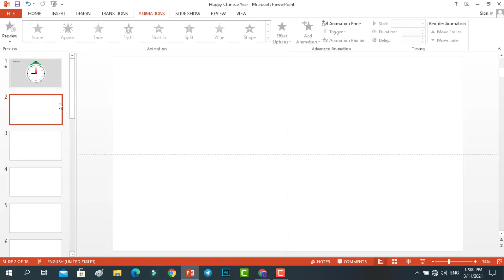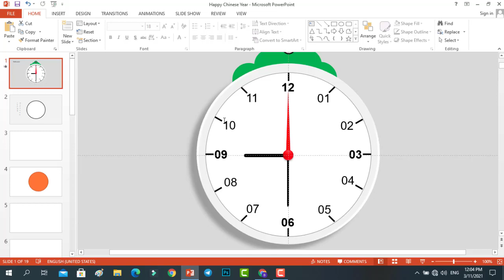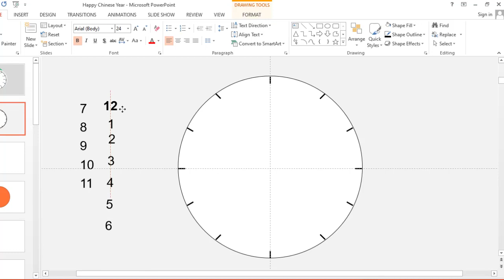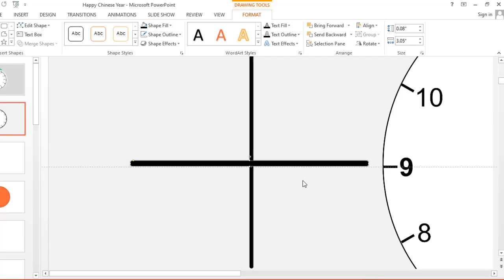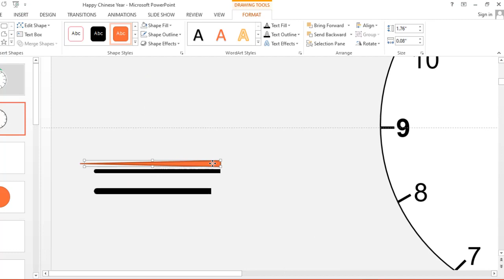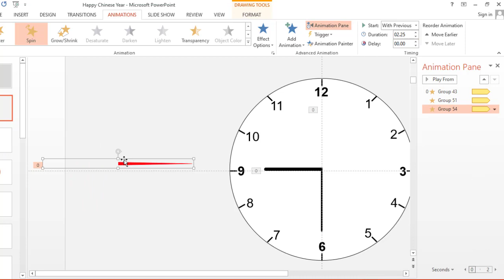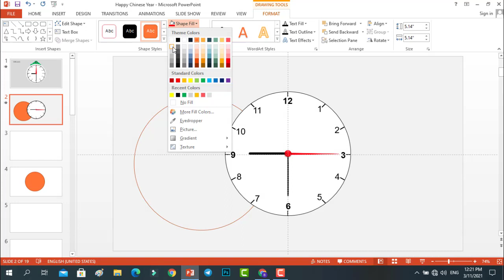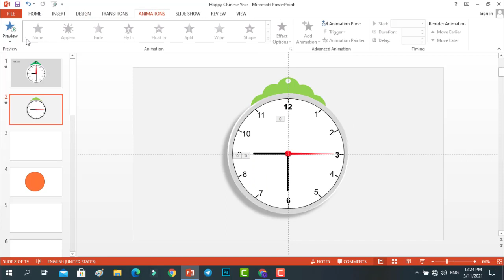បង្កើតចលនារបស់នាឡិកាក្នុង PowerPoint | How to create Animated Watch In PowerPoint | Kimsan Tech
សួស្តីអ្នកទាំងអស់គ្នា
-ប្រសិនបើអ្នកមានសំណួរ សូមបញ្ចេញមតិនៅខាងក្រោមវីដេអូរបស់ខ្ញុំ
-ខ្ញុំសង្ឃឹមថារាល់វីដេអូរបស់ខ្ញុំអាចជួយដោះរបស់អ្នកទាំងអស់គ្នាបាន

សូមអរគុណសម្រាប់ការមើលវីដេអូរបស់ខ្ញុំ
សូមអ្នកមានសំណាងល្អរាល់ថ្ងៃ